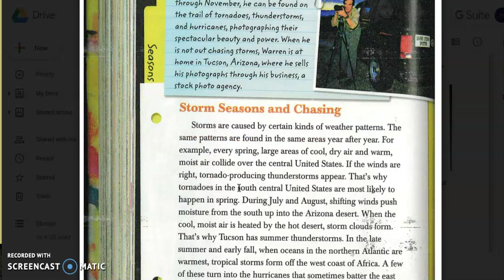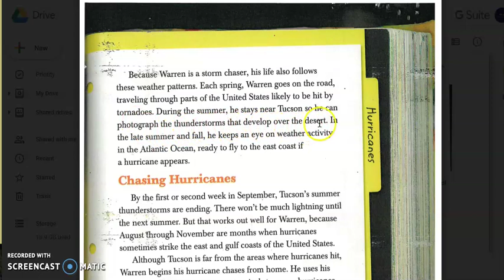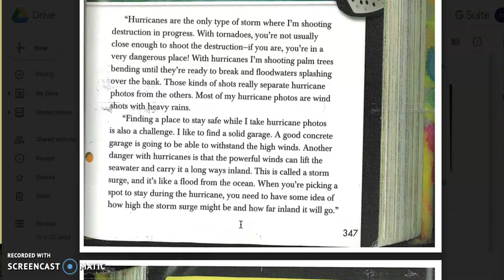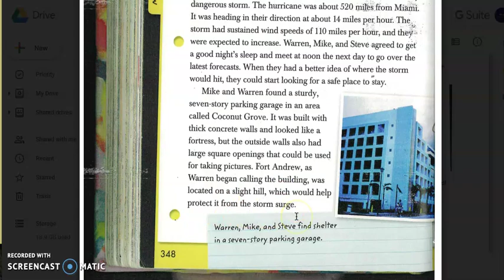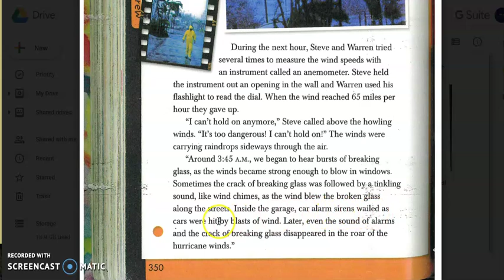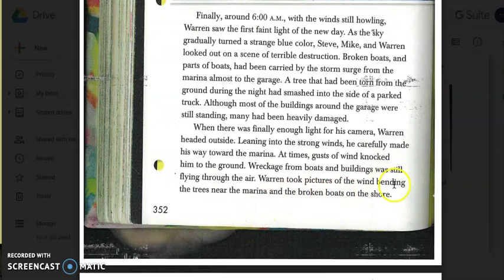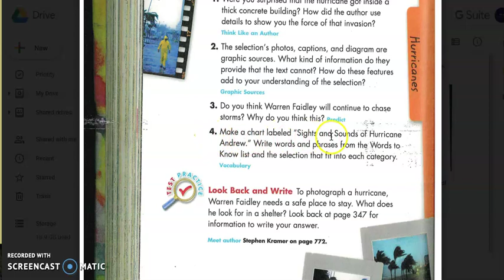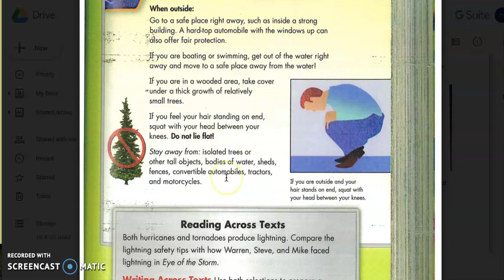Eye of the Storm Part Two